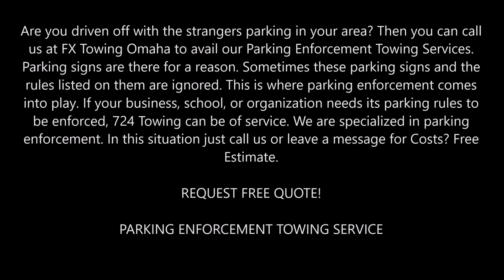Parking Enforcement Towing Services in Omaha NE - Council Bluffs IA | FX Towing Omaha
Are you driven off with the strangers parking in your area? Parking signs are there for a reason. Sometimes these parking signs and the rules listed on them are ignored. This is where parking enforcement comes into play. If your business, school, or organization needs its parking rules to be enforced, 724 Towing can be of service. We are specialized in parking enforcement. In this situation just call us or leave a message for Costs? Free Estimate.

PARKING ENFORCEMENT TOWING SERVICE
We know that it can be frustrating for you when you see that a vehicle is in violation of one of your parking rules or regulations. It’s important for you to be able to count on a towing company that is both reliable and effective for all of your parking enforcement needs. FX Towing Omaha is a one-stop shop for all of your parking enforcement towing services. If you’re trying to think of “tow trucks near me,” then think no longer. Then we are always here for you. We’re able to help you out with all of your parking enforcement towing needs.
If you feel that this is an emergency and you need parking enforcement, feel free to give us a call. If a vehicle is blocking an entrance, taking up a handicapped space or parked in front of a fire hydrant, those all qualify as necessary tows. We will always go out of our way to assess the situation and do our best to help the people in this city.
When you’re detailing the details of your parking enforcement towing needs, our team of dedicated towing experts is carefully listening. We want to make sure that we have every aspect of your parking enforcement needs met. We’re always receptive to our customer’s needs and wants. We know that it can be a hassle to have vehicles in violation of your parking rules and regulations. We at FX Towing Omaha want to make the process of removing unwanted vehicles as easy and as simple for you as possible. By being receptive to our customers, we ensure that we deliver outstanding service at every job that we complete.
 Parking Enforcement Towing in Omaha Council Bluffs
 Parking Enforcement Laws
 Parking Enforcement Laws in Omaha Council Bluffs
 Parking Enforcement charges
 Laws against parking
 Emergency Parking Enforcement services
BEST PARKING ENFORCEMENT TOWING SERVICES IN OMAHA COUNCIL BLUFFS
FX Towing Omaha

SERVICES:
• MOBILE MECHANIC
• SEMITRUCK REPAIR
• RV REPAIR
• TIRE REPAIR
• FLAT TIRE CHANGE
• JUMPSTART
• FUEL DELIVERY
• CAR LOCKOUT SERVICES
• DIESEL REPAIR
• TOWING
• ROADSIDE ASSISTANCE